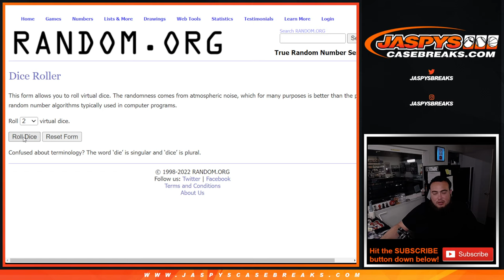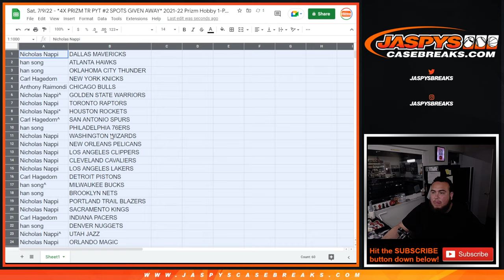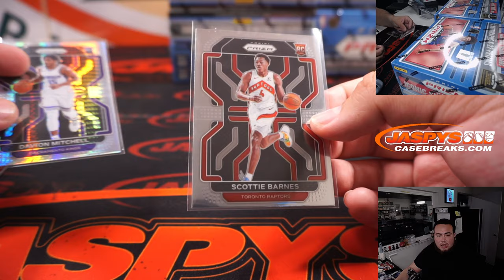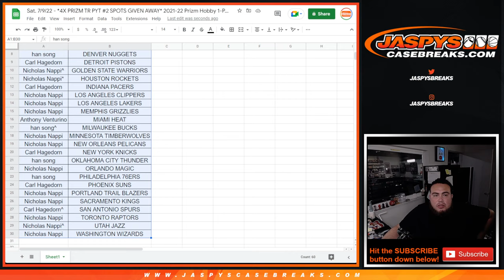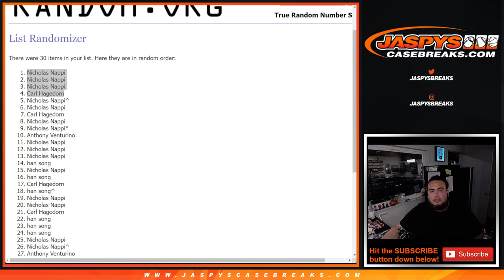Sat. 7/9/22 - *4X PRIZM TR PYT #2 SPOTS GIVEN AWAY* 2021-22 Prizm Hobby 1-PACK Break #3 *RT*